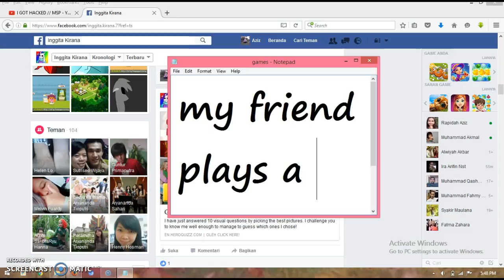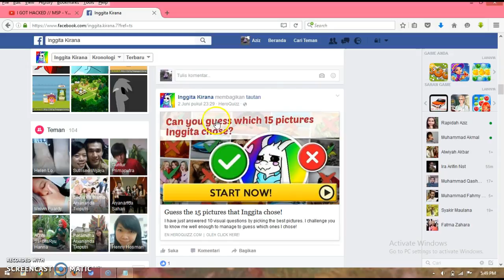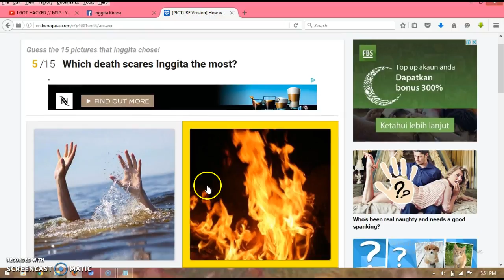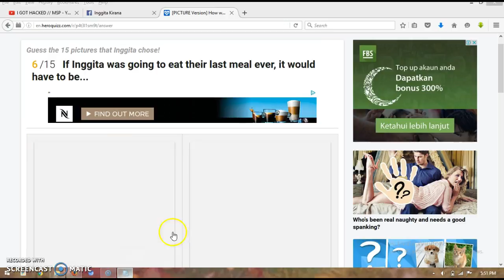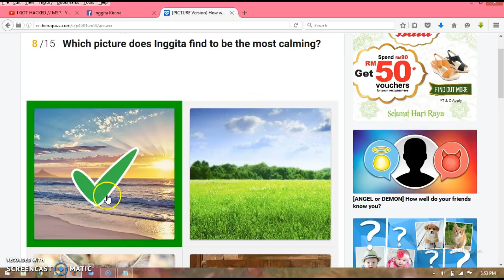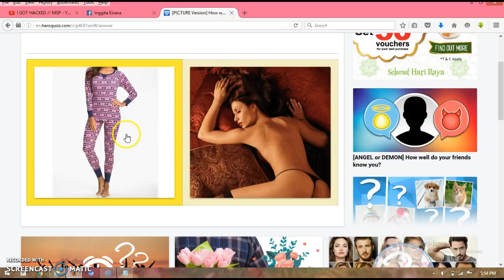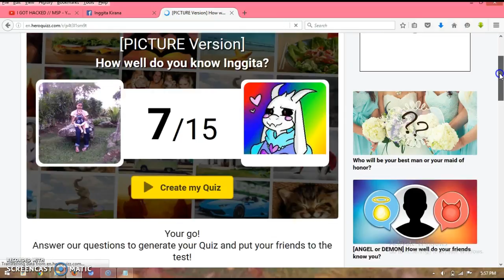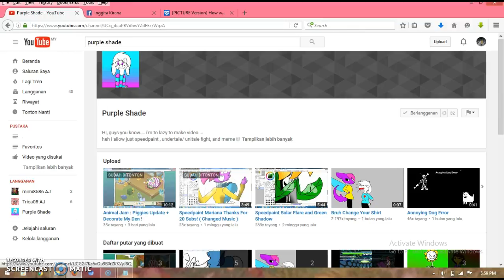TAKING INGGITA KIRANA QUIZ!